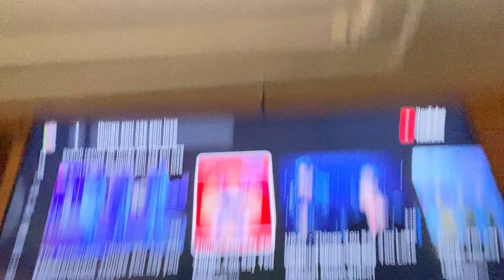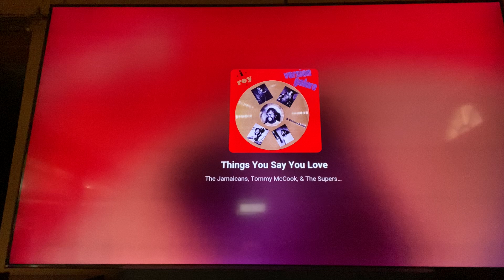September 6, 2024